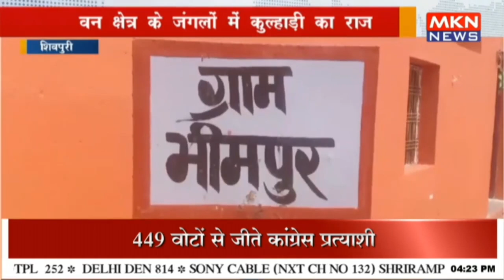वन क्षेत्र के जंगलों में कुल्हाड़ी का राज